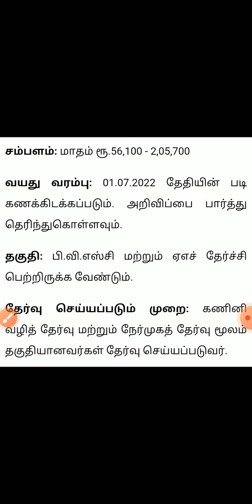கால்நடை உதவி அறுவை சிகிச்சை நிபுணர் விண்ணப்பிக்க மறக்காதீங்க